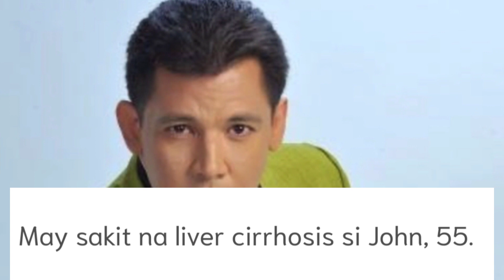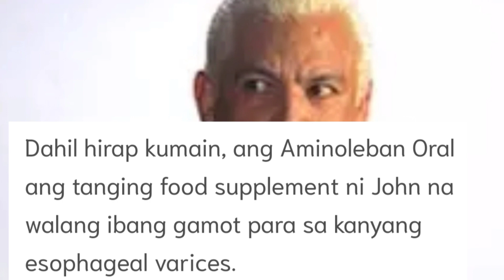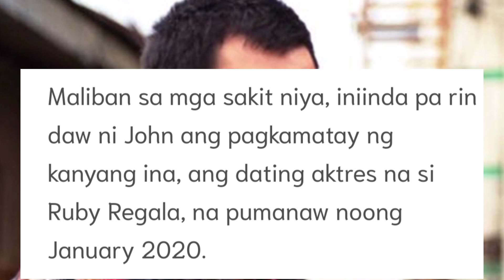Mga Kapwa Artista Nag Bigay Ng Tulong Kay John Regala Matapos Ipanawagan Ng Grab Driver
Si John Regala ay isang sikat ba aktor noon sya ay palaging gumaganap bilang kontrabida ngunit ngayon sya ay nagkasakit at humihingi ng tulong sa kapwa artista.

Hello Ako po si Mary Bunot ang video na ito ay aking ginawa para lamang maging una sa mga showbiz issues sa bansa.Layunin ko lamang mag bigay libangan sa aking mga manonood.

Please follow me on:

maryjoy4011